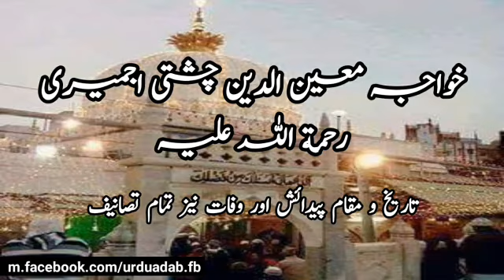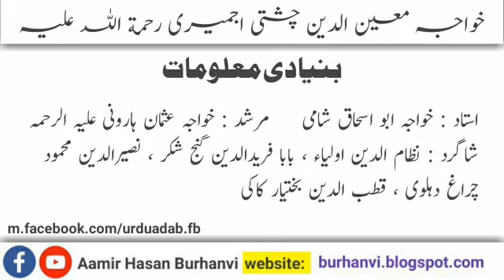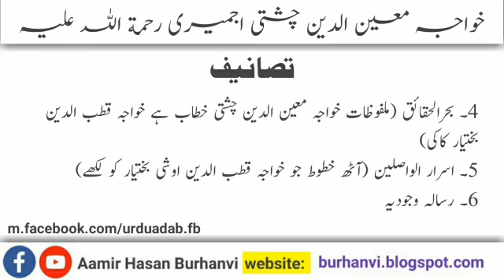Khwaja Moeen ud Deen Chishti Ajmeri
A brief introduction of Khwaja Moeen ud Deen Chishti with his literary works.